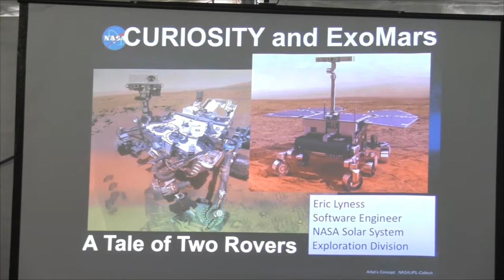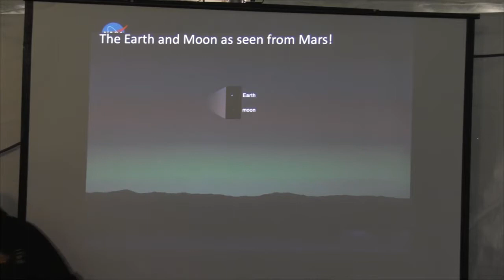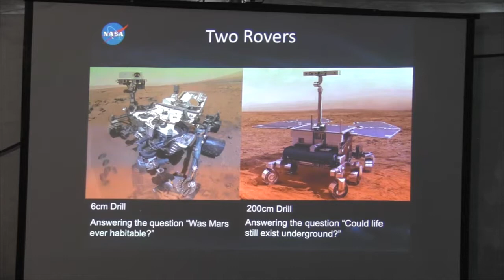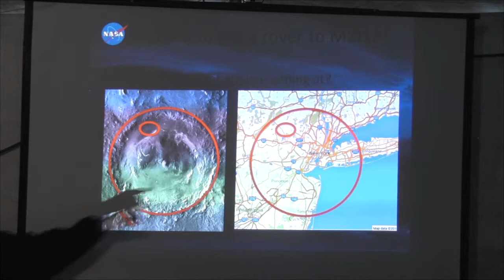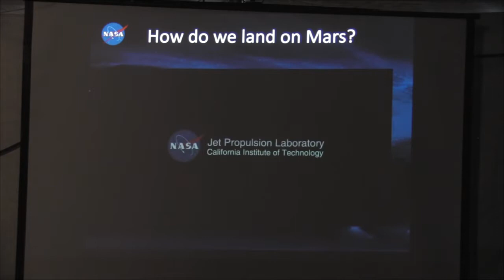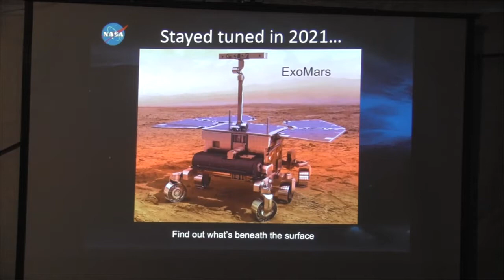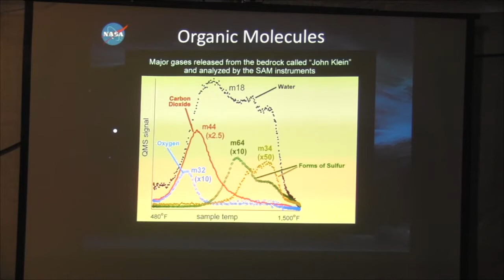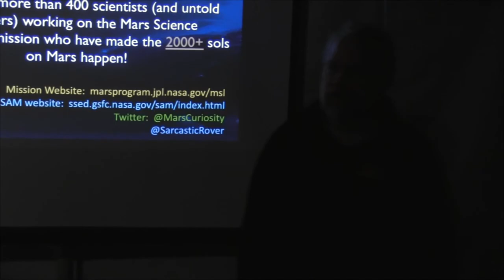CURIOSITY and ExoMars by Eric Lyness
CURIOSITY and ExoMars by Eric Lyness at NOVC's Astronomy Day 2018